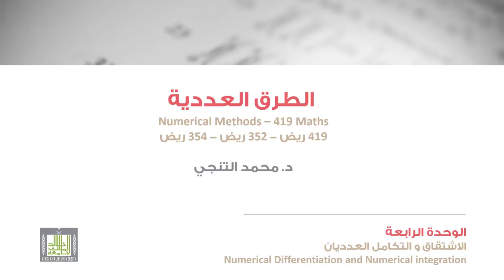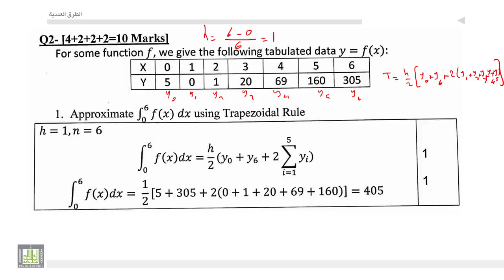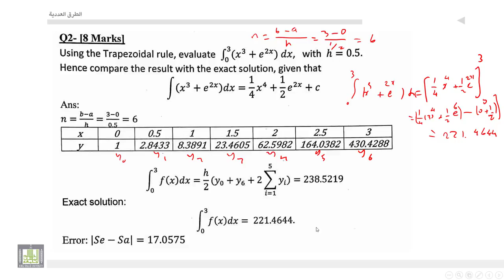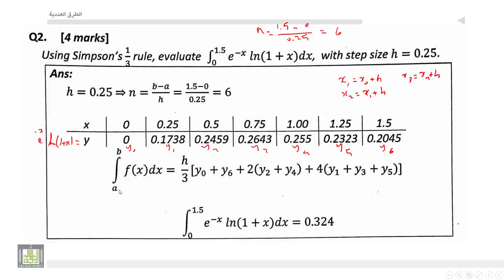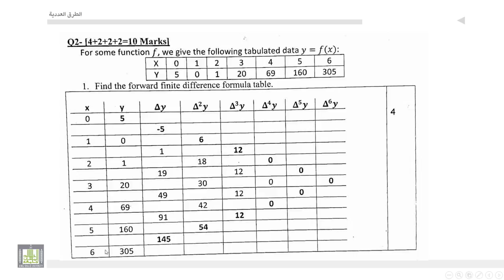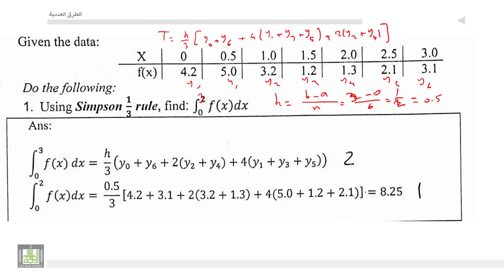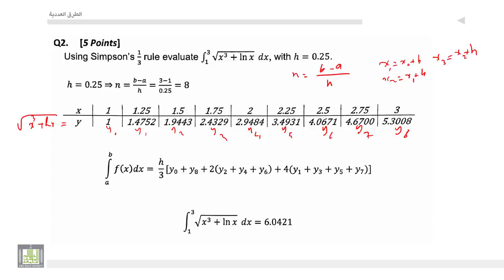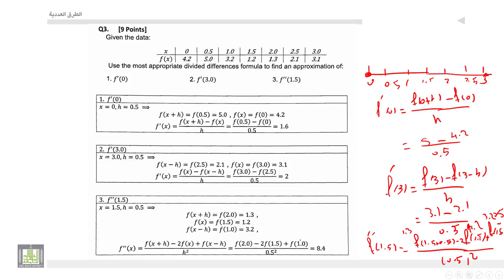الطرق العددية | 4-7 | حل أسئلة اختبارات سابقة على الوحدة الرابع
المقررات المفتوحة
الطرق العددية - 419 ريض
الوحدة الرابعة : الاشتقاق والتكامل العدديان
حل أسئلة اختبارات سابقة على الوحدة الرابع